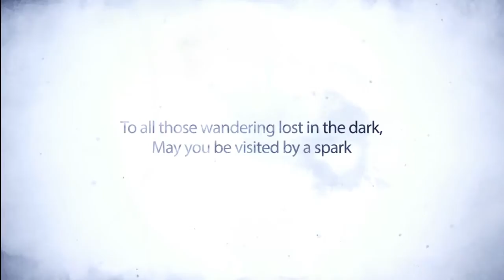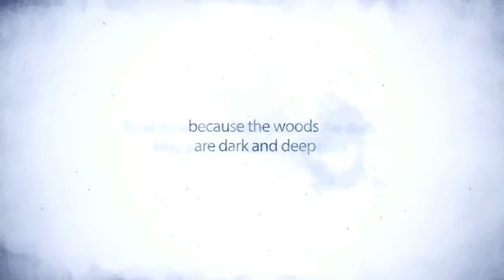Child of Light Deluxe Edition Trailer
Child of Light is a reimagining of classic fairytales, inviting players on an epic adventure into the magical painted world of Lemuria.  Players will uncover mysteries, participate in turn-by-turn combat inspired by classic JRPGs, and explore a mystical kingdom.